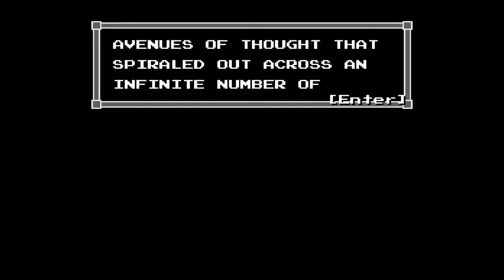Super Win the Game | Gameplay, no commentary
This video features about an hour of footage of Super Win the Game, the 2014 action-adventure game from Minor Key Games. Despite the title, it is made in the style of NES games, uniquely combining the styles of several different old Nintendo games (Super Mario Bros. 3 and Zelda II at least). It also, interestingly, has a completely nonviolent protagonist. You never fight enemies or bosses, but favor dodging and pure platforming.

The "super" comes from its distinction from its predecessor You Have to Win the Game, a freeware fun time modeled after 1980s computer games.

It is quite fun, even if there are a few frustrating bits.

Please note again that this is only a portion of the game. There is much more adventure to be had beyond this.